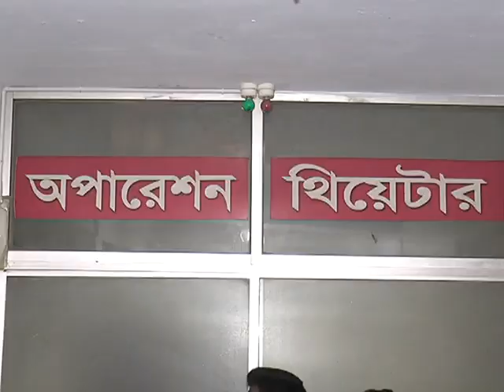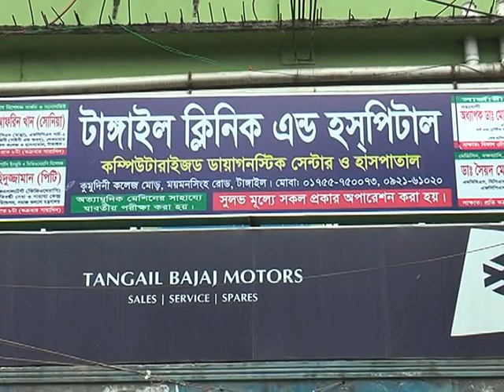টাঙ্গাইলের ক্লিনিকগুলোতে ভ্রাম্যমাণ আদালতের অভিযান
টাঙ্গাইল শহরের বিভিন্ন এলাকায় ভ্রাম্যমাণ আদালতের অভিযান চালিয়ে একটি ক্লিনিক সিলগালা করে নির্বাহী ম্যাজিস্ট্রেট আল মামুন। আজ সোমবার দুপুরে শহরের কলেজ মোড়ে টাঙ্গাইল ক্লিনিক এন্ড হসপিটাল ও মেইন রোডে ক্যাপিটাল হসপিটালে ভ্রাম্যমাণ আদালতের অভিযান চালিয়ে  এ সময় ক্যাপিটাল হসপিটাল সিলগালা করে এবং টাঙ্গাইল ক্লিনিক এন্ড হসপিটাল কে ৪ দিন সময় বেধে দেয়া হয়।
ভ্রাম্যমাণ আদালত পরিচালনা করেন নির্বাহী ম্যাজিস্ট্রেট আল মামুন।
তিনি জানান,  সিভিল সার্জনের অভিযোগের ভিত্তিতে ভ্রাম্যমাণ আদালতের অভিযান পরিচালনা করে দুই টি ক্লিনিকে সেবারমান ভালোনা থাকায় এবং অভিযান পরিচালনার সময় ডাক্তার এবং কতৃপক্ষকে পাওয়া যায়নি এ কারনে ক্যাপিটাল হসপিটালকে সিলগালা করি ও টাঙ্গাইল ক্লিনিকে চার দিন সময় বেধে দেয়া হয়েছে। এ অভিযান অব্যাহত থাকবে বলে জানান তিনি। এসম উপস্থিত ছিলেন জেলা সিভিল সার্জন শরিফ হোসেন খানসহ পুলিশ প্রশাসনের কর্মকর্তা।

Executive Magistrate Al Mamun, after seizing a clinic in the city's Tangail city, conducted a raid in the area. Today, on Monday, at the college road, at the Tangail Clinic and Hospital and in the capital city of Main Road, a mobile court sealed the capital hospital, and Tangail Clinic and Hospital was given 4 days time.
The mobile court was administered by Executive Magistrate Al Mamun.
He said that on the basis of the complaint of Civil Surgeon, the operation of the mobile court was carried out in two clinic and because the doctors and authorities were not found during the operation, sealed the capital hospital and Tangail clinic was fixed for four days. The operation will continue, he said. The District Civil Surgeon Sharif Hossain Khan and the police administration officer were present in the meeting.